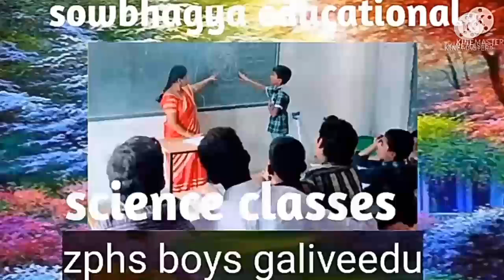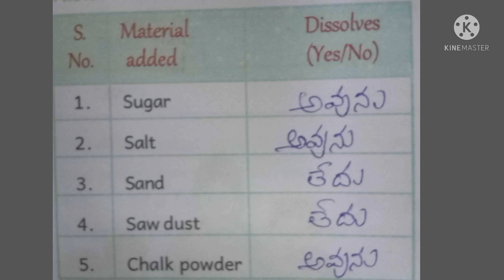6th class experiment నీటిలో కరిగే వి,కరగనివి